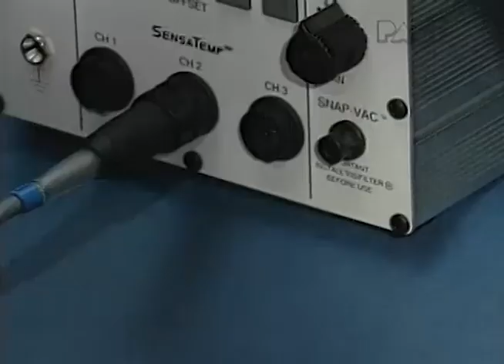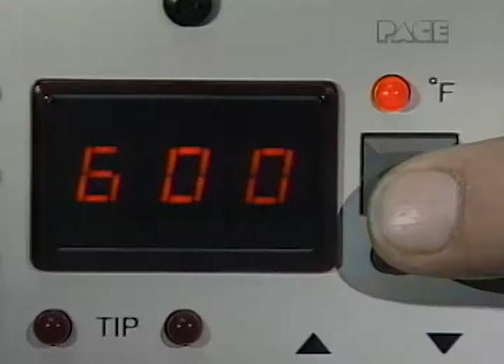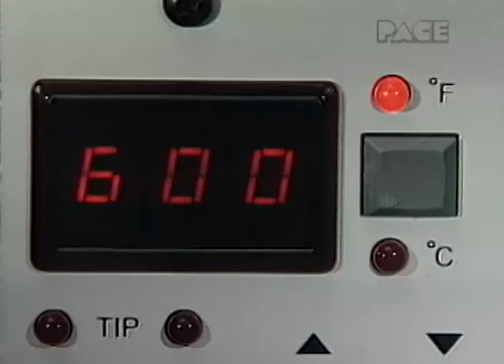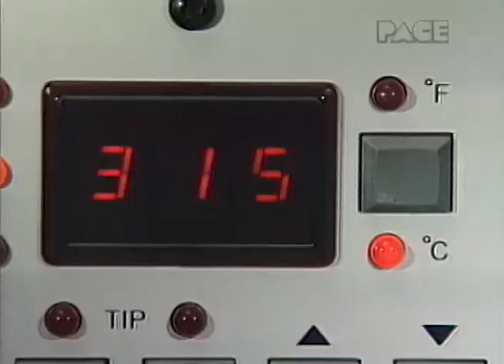SX-70 Video Manual - French || Part 7 of 9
Part 7 of 9 of the SX-70 Video Manual in French.